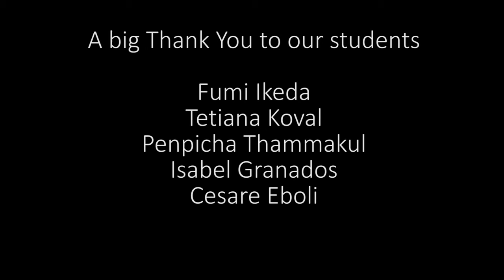Regent English Language - London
Study at Regent English Language with UKSTUDY.

All Rights are reserved by Regent English Language